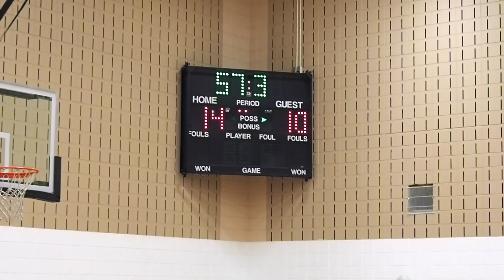2015-03-07 EVAA Boys 5th & 6th Gr Basketball - Championship Final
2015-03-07 EVAA Boys 5th & 6th Gr Basketball - Championship Final Game